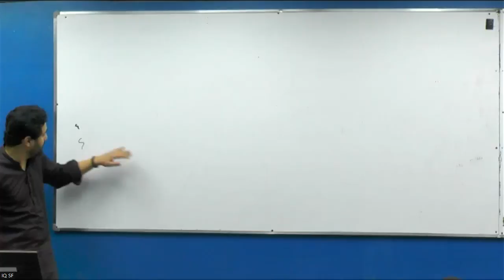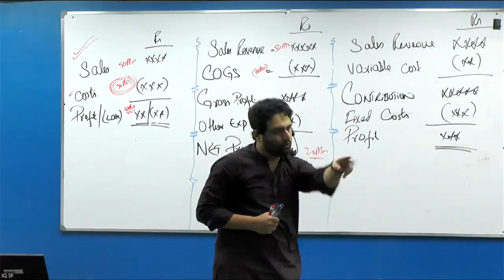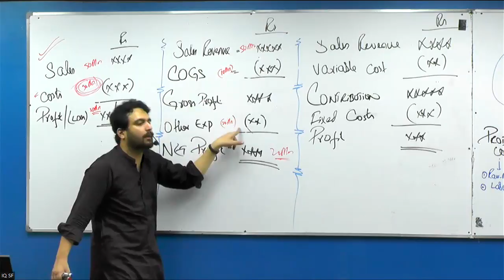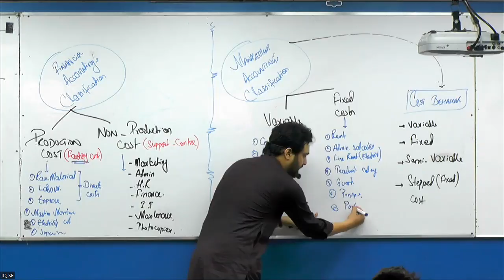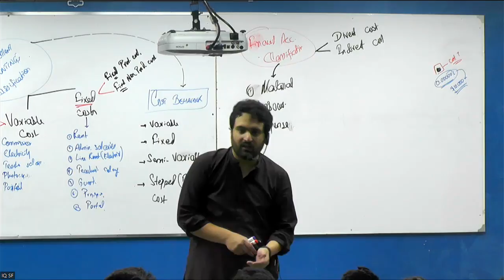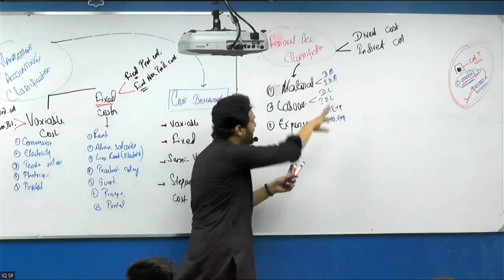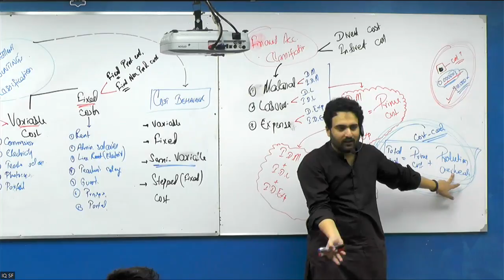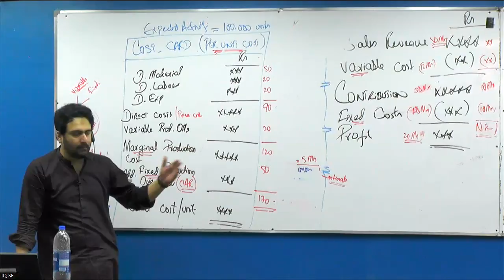CMA Class 2 - Cost Classification & Identification of Cost Behaviour